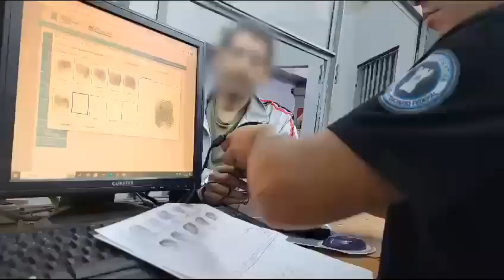Traslado de Raúl Martín “Dumbo” Maylín Rivera a Complejo Penitenciario Federal I de Ezeiza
Operativo conjunto de la Policía Federal Argentina y el Servicio Penitenciario Federal para trasladar al narco criminal peruano Raúl Martín Maylín Rivera, alias Dumbo, al Complejo Penitenciario Federal I de Ezeiza. El narcotraficante, detenido en Perú tras simular su muerte por Covid, enfrentará causas de narcotráfico en Argentina.

En una acción coordinada entre la Policía Federal Argentina y el Servicio Penitenciario Federal, se llevó a cabo el traslado del narcotraficante peruano Raúl Martín Maylín Rivera, conocido como Dumbo, al Complejo Penitenciario Federal I de Ezeiza.

El operativo comenzó el viernes 19 de enero, cuando Maylín Rivera ingresó a la Alcaidía de Tribunales (Unidad 28) por la mañana. En esta instancia, se verificó su estado de salud y se recopilaron datos filiatorios.

Posteriormente, con la participación de personal de la Dirección Principal de Traslados y el Grupo Especial de Intervención (GEI), se procedió al traslado del narcotraficante al complejo de máxima seguridad.

Raúl Martín Maylín Rivera, señalado como líder de una organización dedicada al tráfico de drogas en el barrio Padre Mugica de Villa Lugano, fue detenido en Lima, Perú, en octubre de 2022. Su captura se logró a través de un operativo conjunto entre fuerzas peruanas y la PFA.

Maylín Rivera había simulado su muerte por Covid con un certificado falso y una lápida con su alias en el cementerio de Flores, pero las autoridades no cayeron en el engaño. En noviembre de 2023, fue extraditado a Argentina, bajo custodia de la PFA, en un vuelo de línea. Enfrentará diversas causas de narcotráfico en nuestro país.